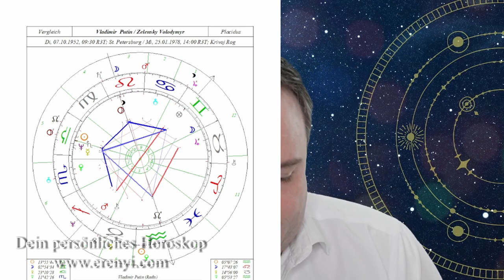Astrologie aktuell: Ukraine - Der Zelensky/Putin Konflikt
Ein Teil der Ukraine Krise astrologisch beleuchtet. Wie versteht sich Putin eigentlich mit Zelensky? Kann es da eine friedliche Lösung geben?

2002 hat er seine Leidenschaft zum Beruf gemacht und er begleitete seitdem hunderte Klienten in Seminaren, Einzelsitzungen und auch online.